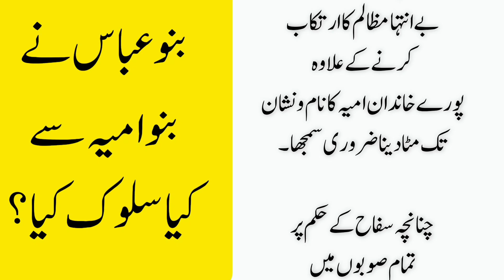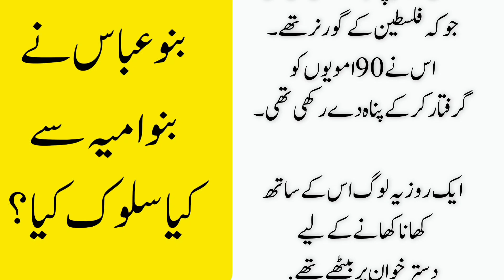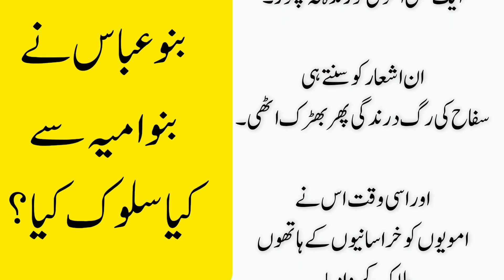1st Abbasid Caliph Abu al-Abbas al-Saffah پہلا عباسی خلیفہ ابو العباس السفاح